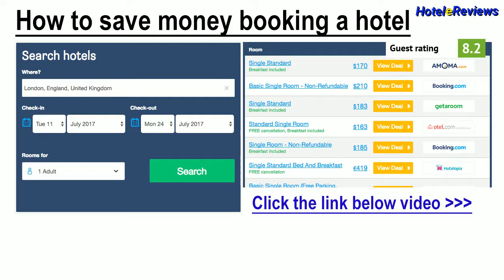Best Western Cavalieri Della Corona **** Hotel Review 2017 HD, Cardano al Campo, Italy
Save money booking hotel Best Western Cavalieri Della Corona in Cardano al Campo, Italy
Property Location
With a stay at Best Western Hotel Cavalieri Della Corona in Cardano al Campo, you'll be close to Church of Saint Peter and AMSC - Acquavillage Gallarate.  This 4-star hotel is within close proximity of Museo Maga and Sanctuary of the Madonna in Campagna.
Rooms
Make yourself at home in one of the 176 air-conditioned rooms featuring minibars. Complimentary high-speed (wired) Internet access is available to keep you connected. Private bathrooms with shower/tub combinations feat...